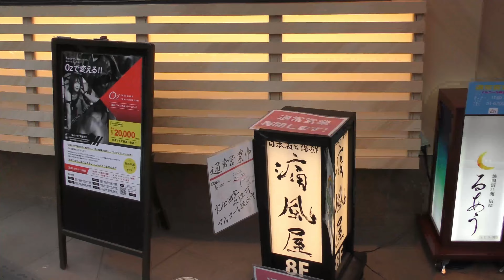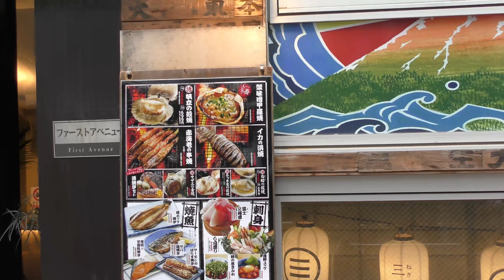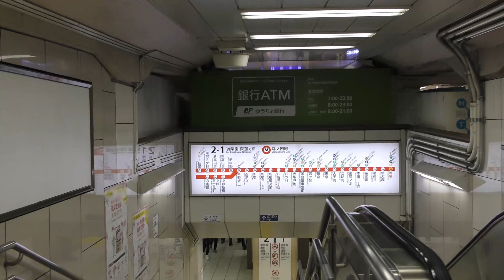【４Ｋ60fps】池袋駅周辺をお散歩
3月30日撮影の池袋の様子です。
人の数がだいぶ減っています。

It is a state of Ikebukuro taken on March 30.
The number of people has decreased considerably.